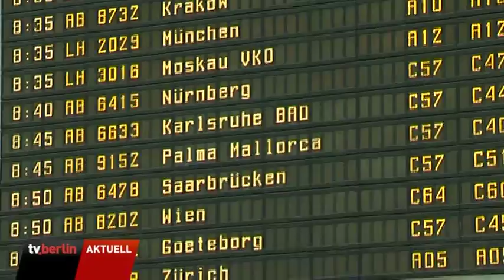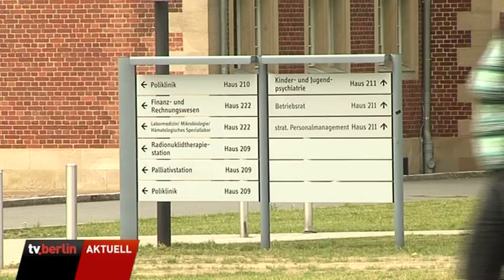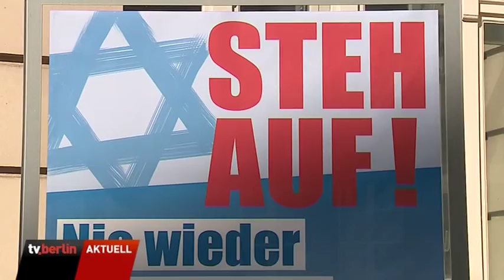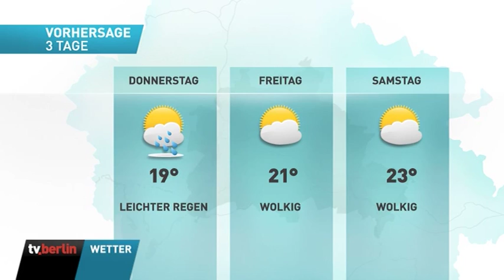vom 9.September 2014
Themen u.a.: Lufthansa-Piloten streiken erneut, TXL betroffen...
Budenzauber am Checkpoint-Charly hat bald ein Ende,
Senat zahlt die Flüchtlingskosten an der Gerhard-Hauptmann-Schule,
Fussgänger leben relativ sicher,
weniger Abtreibungen in Berlin,
Ostdeutsche verdienen immer noch geringer als Westdeutsche,
Gropius-Tochter gestorben,
Aufruf zur Demo "Nie wieder Judenhass!"
NUMOV feiert Jubiläum,
das Wetter.